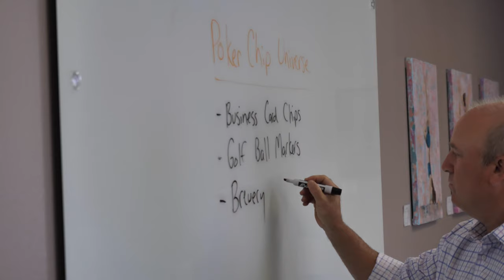Custom Poker Chips - Poker Chip Universe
Poker Chip Universe is the home of the original Poker Chip Golf Ball Marker and Poker Chip Business Cards.
If you want the Top quality Customized Poker Chips in the Land, you've found the right place. 10 Different chip colors, double sided print, and we even have magnetic Business Card chips!